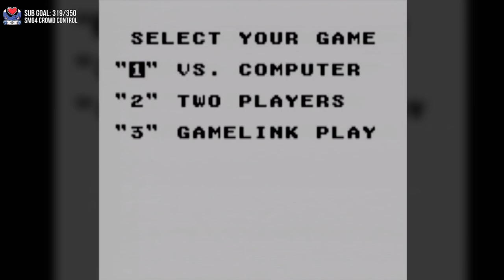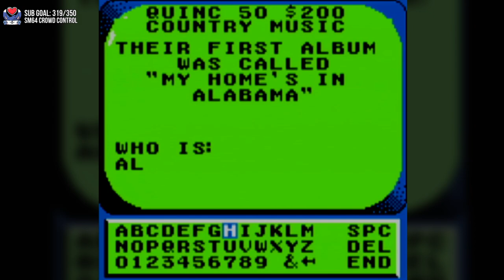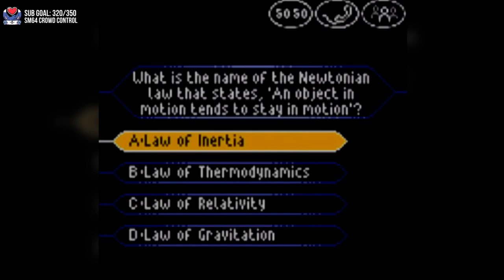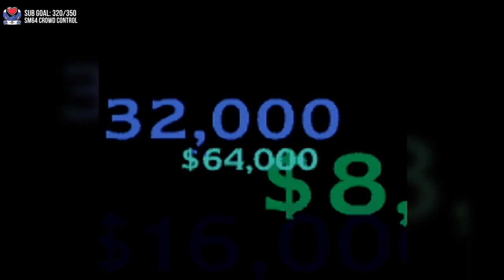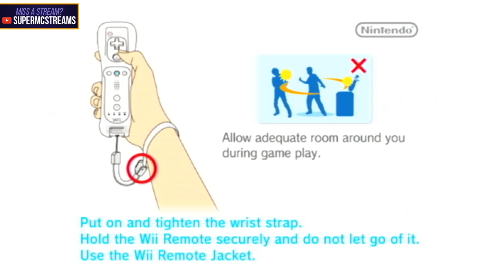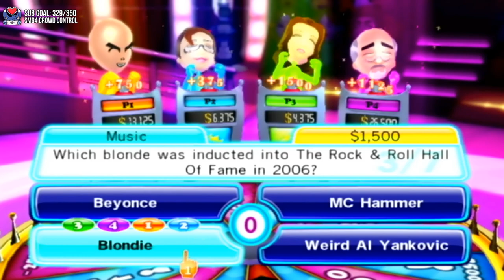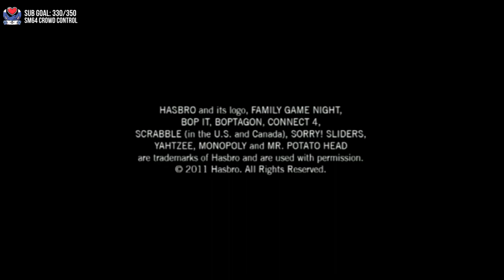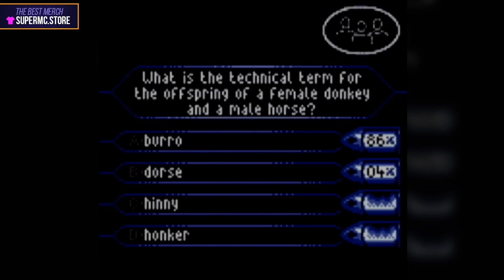Game Show Bonanza - Part 2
Game Shows are some of my favorite! Video games based on them are... not...